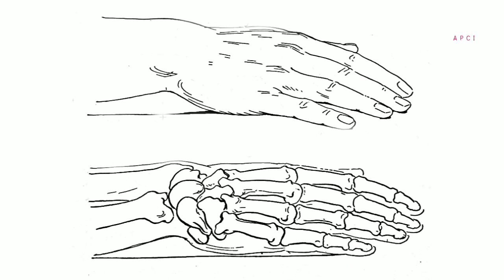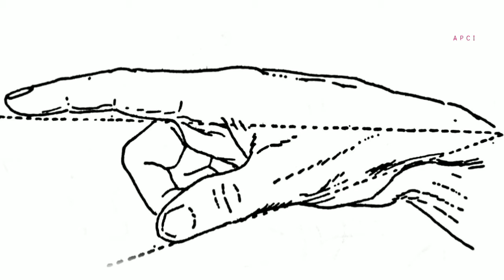DRAWING CLASS APCI // 3// রেখাচিত্র // VICTOR PERARD // 3/2 HAND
অবসর সময়েও করা যেতে পারে ,  এটি  মনোযোগ বৃদ্ধি করবে। এছাড়াও, সময়ের সাথে সাথে চোখ আপনা আপনিই তৈরী হয়ে যাবে , হাতের তালুর তুলনায়  আঙ্গুলগুলো কতটা লম্বা , হাড়গুলো কেমন থাকে তা অনুশীলন করতে হবে ।অনুশীলন না করে এড়িয়ে যাওয়া যাবে না। যতক্ষন না  এগুলোকে অভিন্নরূপে আঁকতে  পারছেন ।